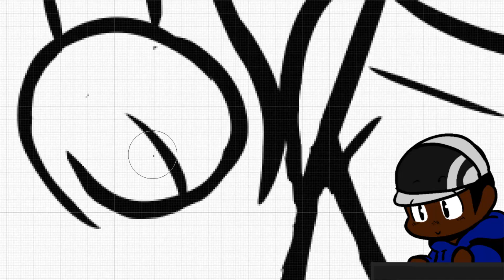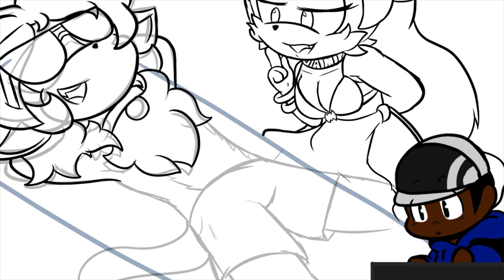[SPEEDART] beachy night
if you want to see the art in full quality go to her twitter or our toyhouses

im so sorry this took so long to post my editing software just wouldnt let me export for like days.

music
_Control Was Lost_ - for Hilltop Heights Bad Future

look me up and btw all art on the channel is by me